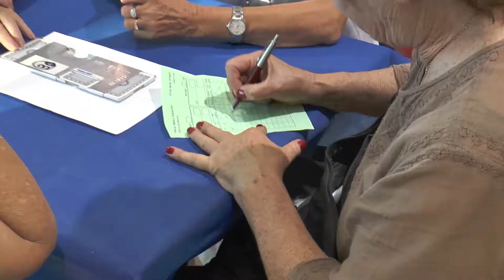אליפות שש בש וברידג' 2018